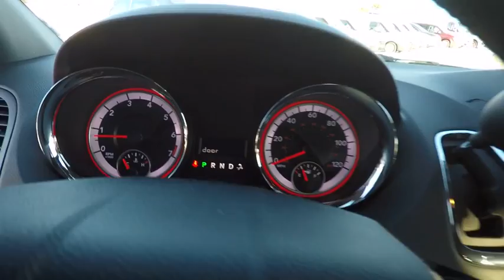2018 Dodge Grand Caravan St. Charles IL D4500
2018 Dodge Grand Caravan SE

1611 E. Main St.

Billet Clrcoat 2018 Dodge Grand Caravan SE FWD 6-Speed Automatic 3.6L V6 24V VVT